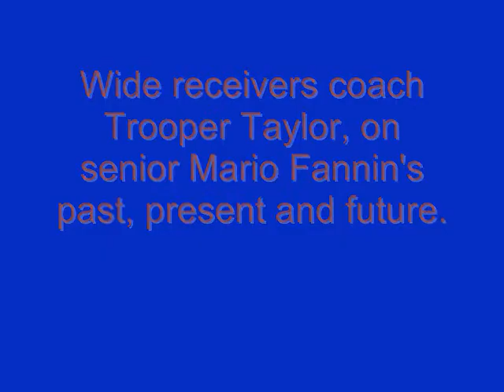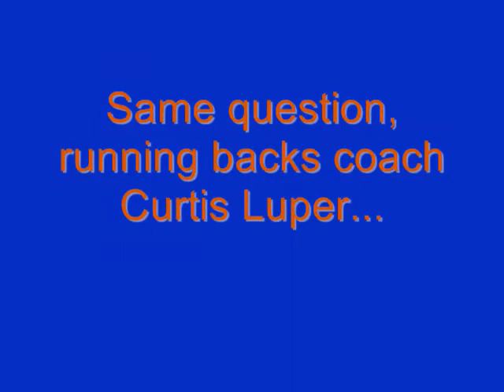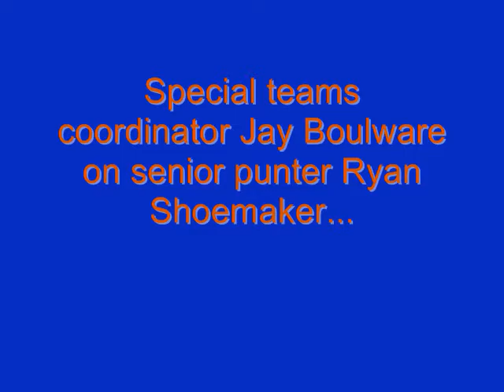Auburn Assistant Coaches_9.29.10